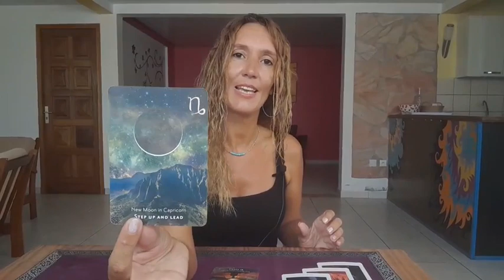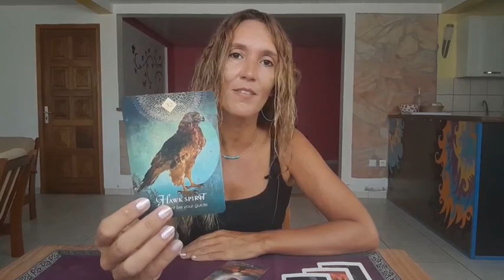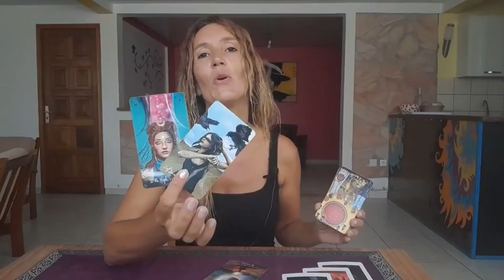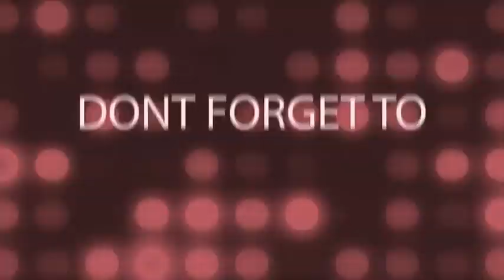LIBRA - TAROT READING GUIDANCE PREDICTIONS 🌻AUGUST 2023🌻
Monthly Reading August 2023🎉

My adress🎇
MoonLight Tarot (Audrey Forton)
Quartier Lowinsky
Maison Louis Joseph
97211 RIVIERE PILOTE
Martinique

⭐     Sun   Taurus      ⭐
⭐     Moon  Scorpio  ⭐
⭐     Rising   Taurus  ⭐
⭐     Venus   Taurus  ⭐

All you have to do is:
3. Leave a comment 🌟Love and Light 🌟in a video for the current month.
🍀Good luck!

🌷Schedule🌷

✨Weekly Reading✨
Monday Air signs : Gemini, Libra, Aquarius
Tuesday Water signs : Pisces, Cancer, Scorpio
Wednesday Earth signs : Taurus, Virgo, Capricorn
Tuesday Fire signs : Aries, Leo, Sagittarius

✨Monthly Reading✨
Friday : Aries, Taurus, Gemini, Cancer
Saturday : Leo, Virgo, Libra, Scorpio
Sunday : Sagittarius, Capricorn, Aquarius, Pisces

1 question 15$(private video 10 minutes)